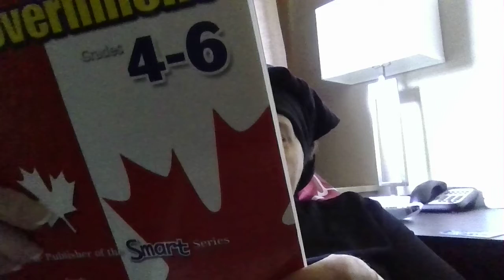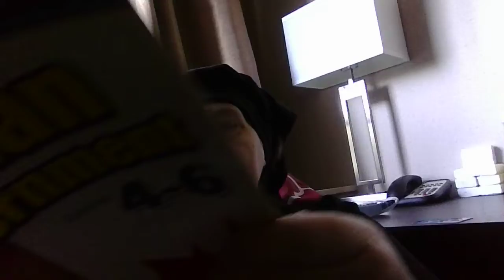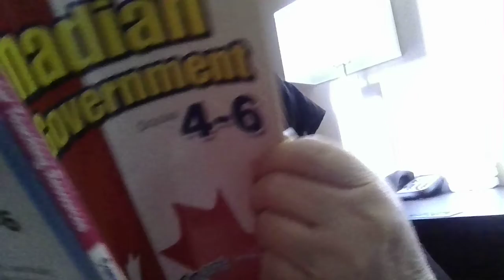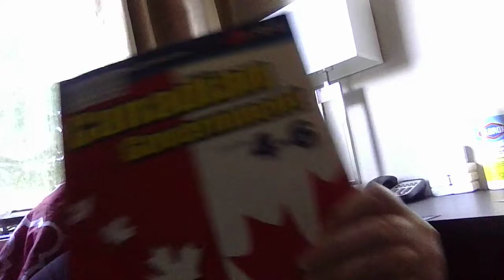Canadian Government Teaching Resource Review Preview.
This teaching resource is shocking in its use of propaganda and should not be used for teaching Grade 4-6 about the Canadian Government. When teaching students it is important to present an impartial viewpoint, which this resource does not have.